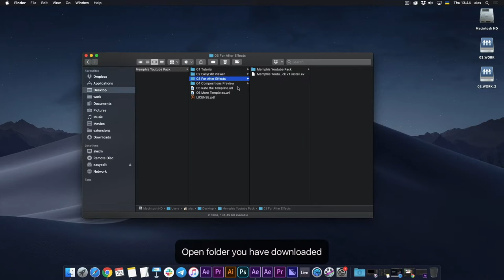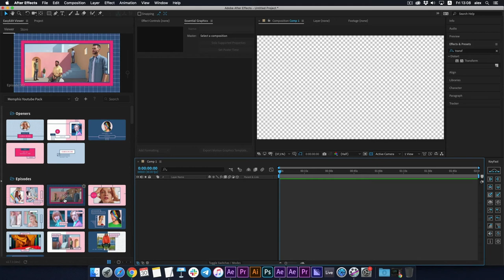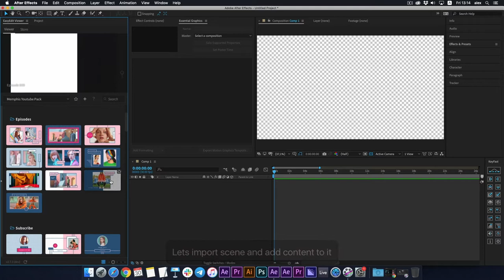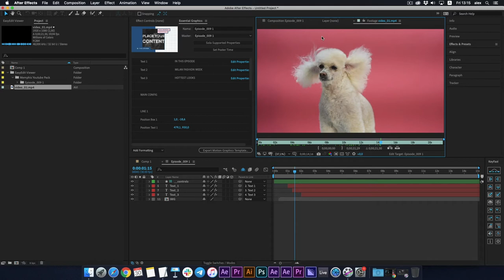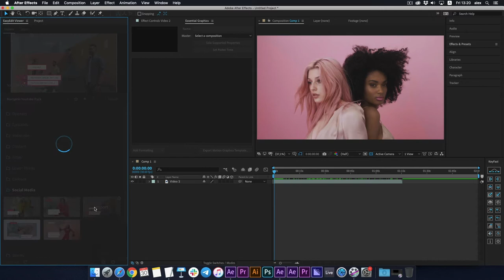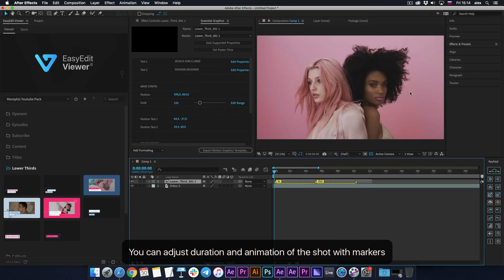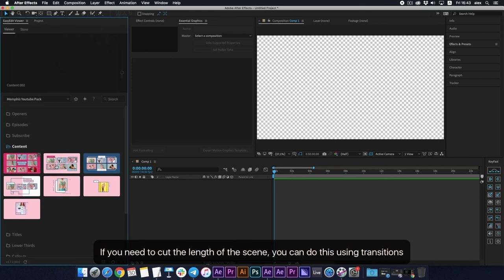How to use Memphis Youtube Pack of Templates in After Effects?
Laconic, minimalistic Memphis style for your YouTube, Instagram, Facebook, Ads and even more. Can be used for Beauty, Digital styles and more.
All elements are editable - easy to customize the template.